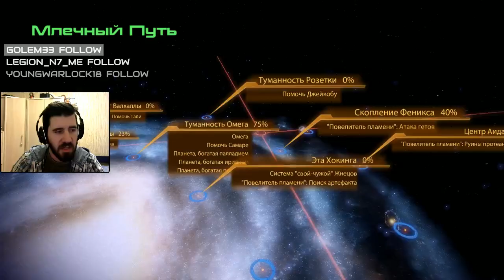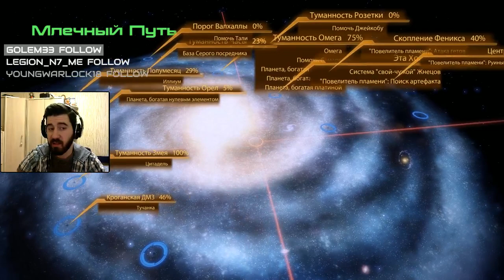Mass Effect 2 || Part 9.2